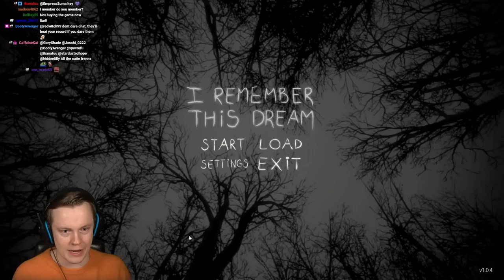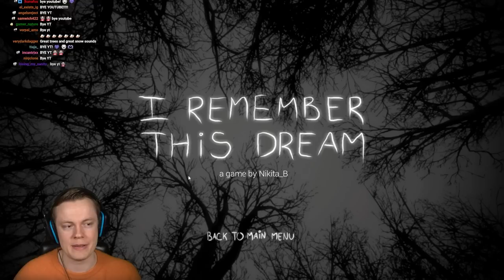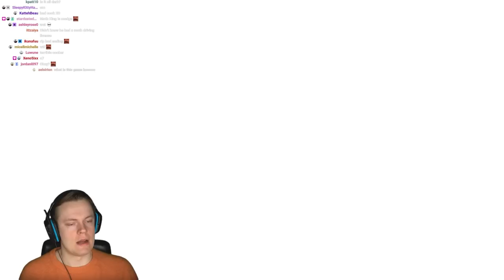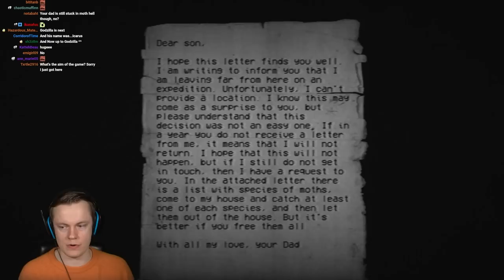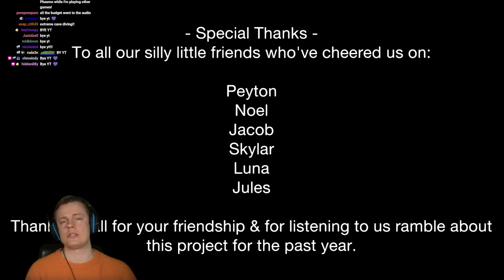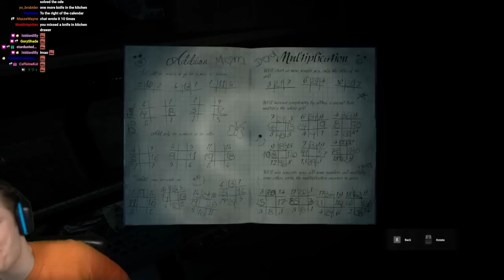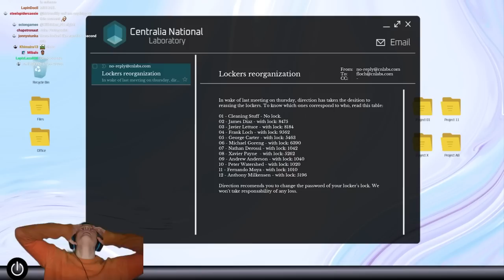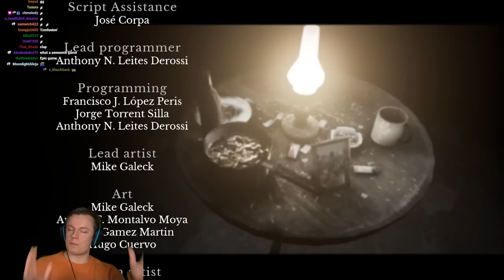Insym Plays Amazing Indie Games - Livestream from 8/3/2023